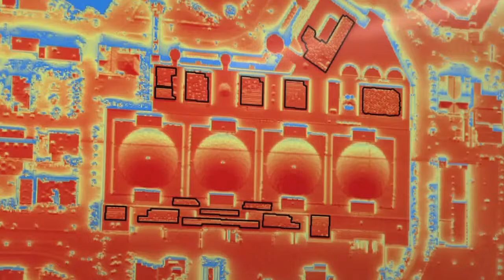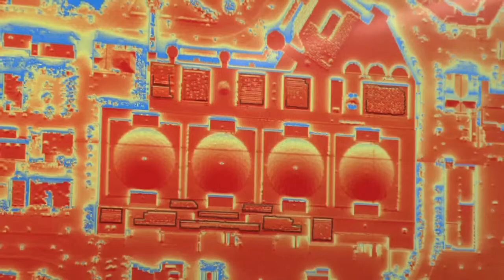Solar Energy Research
Addressing of the world's grand challenges, Humphrey School of Public Affairs students at the University of Minnesota look at ways to increase solar energy capacity through rooftop systems.  hhh.umn.edu.